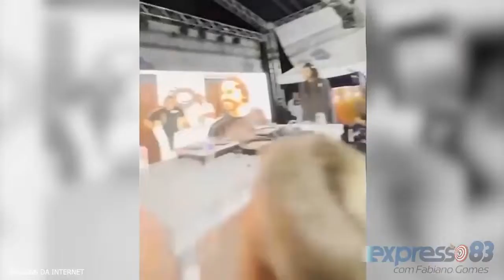Coluna de Noaldo Ribeiro: Diálogos culturais - homenagem a Biliu de Campina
Uma prática saudável, principalmente nesses tempos de globalizações, vem sendo timidamente desenvolvida. Trata-se de promover conversações entre culturas distintas, sem provocar arranhões, nem macular suas respectivas essências. Não faz muito tempo, mas talvez poucos se lembrem. Na oportunidade em que Gilberto Gil respondia pelo Ministério da Cultura, realizou-se em Campina Grande, pioneiramente, junto ao Governo do Estado da Paraíba, o Rap\Repente. Grandes nomes da cantoria se apresentaram no palco do Spazzio e nomes importantes do Hip Hop aportaram na cidade na busca de dar provimento a essa experiência. Um desses nomes, responde pelo nome artístico de Gabriel, O Pensador. Ao chegar, logo interessou-se em conhecer Biliu de Campina. O longo papo foi intermediado pelo maestro Marcos Farias e o encontro, o longo encontro, aconteceu no apartamento de sua mãe, a saudosa Marinês. Gabriel apaixonou-se pela irreverência e, sobretudo, pela arte do Maior Carrego do Brasil. Dizem que o rapper deu boas gargalhadas quando Biliu disse que o rap era um coco mal cantado. Enfim, a empatia foi mútua. Tanto é que na volta ao Rio de Janeiro, Gabriel fez um show em homenagem ao autor de Coco Repeado, A Grande Herança, Galope Diferente e outros sucessos.